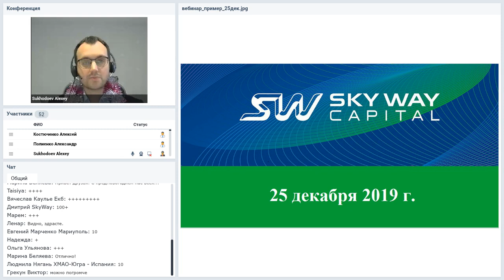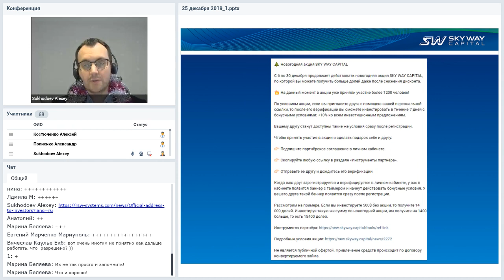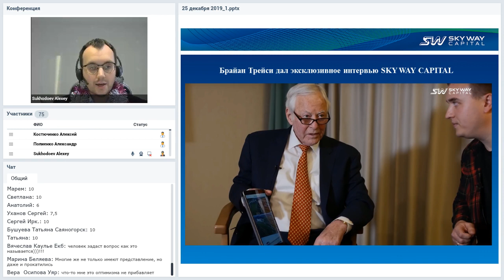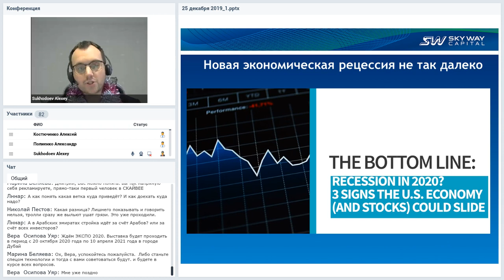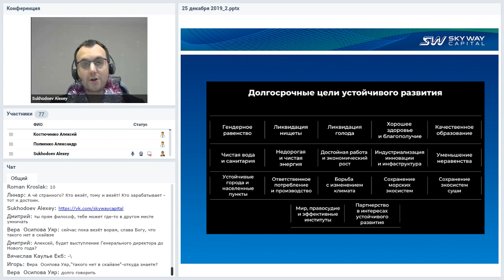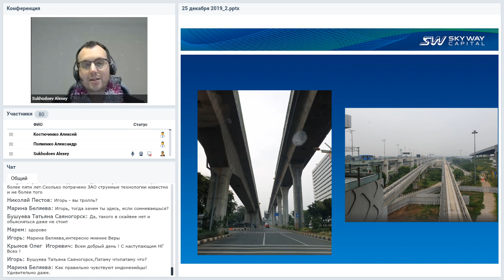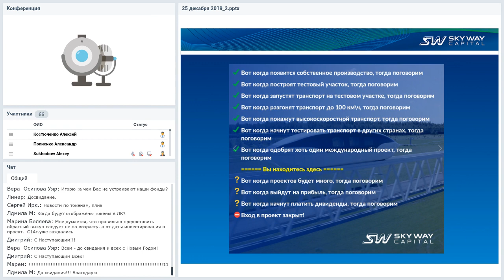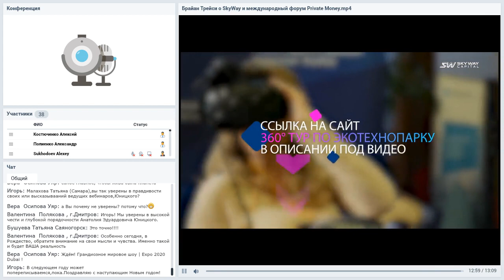Вебинар от 25.12.2019. Все самое интересное и актуальное в мире SWC.